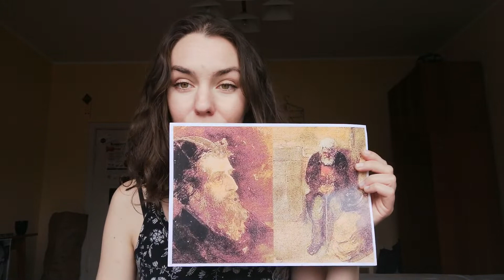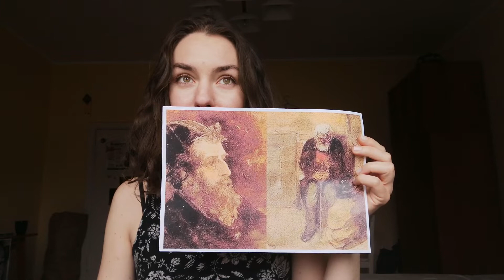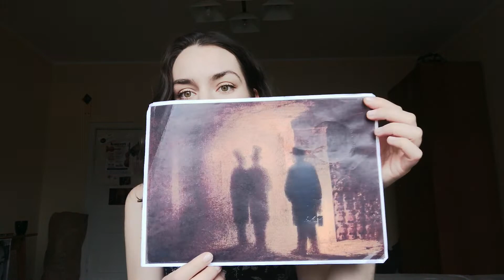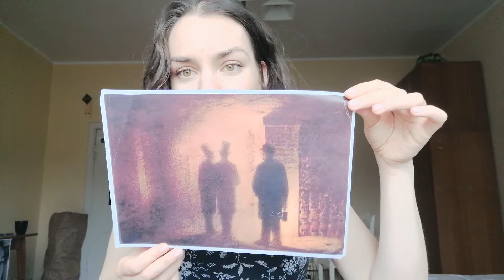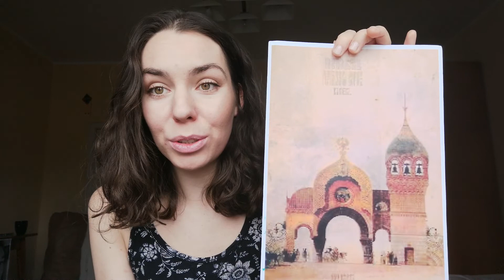Dźwiękoplastyka - Nastrój w muzyce i plastyce - cz. 3.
Zapraszamy na kolejną część zajęć przeznaczonych dla najmłodszych - 4-6 lat. Kontynuujemy temat nastroju w muzyce na podstawie utworu Modesta Musorgskiego “Obrazki z wystawy”.